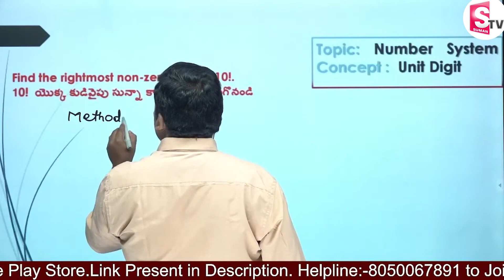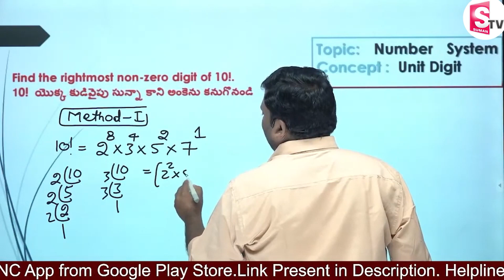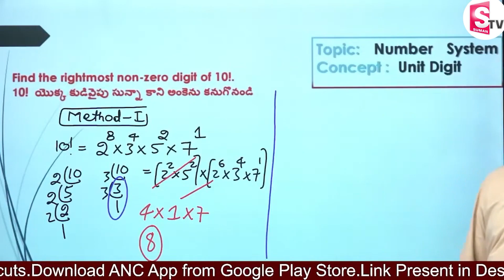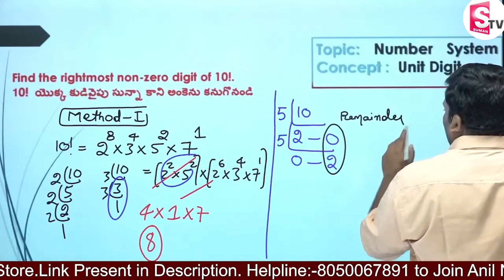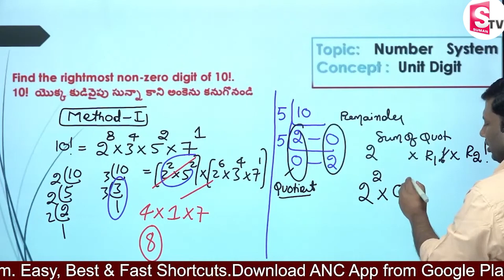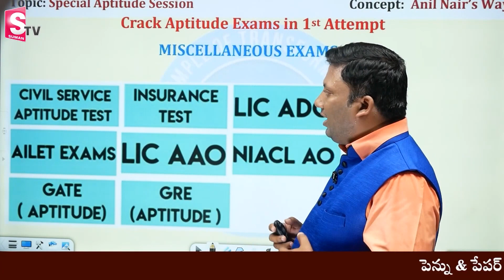How to Get Jobs | How to Crack Exams in 1st Attempt | Maths Aptitude Tricks by Anil Nair | SumanTV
Hottest Selling Course In South India:-
అనిల్ నాయర్ తెలుగు మీడియం Aptitude  బ్యాచ్ ప్రతి సోమవారం
అన్ని క్లాసులు  'మ్యాజికల్ షార్ట్ కట్స్' తో  అనిల్ నాయర్ సర్ మాత్రమే తీసుకొంటారు
వాస్తవ ధర :- 3499;
తగ్గింపు ధర :- 2499
ప్రత్యేక ధర :- 1999 (జూన్ 17  వరకు మాత్రమే)
3 hours *5 Days *12 Weeks - 180 hours
2400 పరిష్కరించబడిన సమస్యలు, 1000+ షార్ట్‌కట్‌లు, 600+ కాన్సెప్ట్‌లు
అనిల్ నాయర్ ద్వారా సంభావిత ఆప్టిట్యూడ్ & DI ప్రత్యక్ష తరగతులు
 క్లాస్‌రూమ్ షీట్‌లు ద్విభాషా (తెలుగు + ఇంగ్లీష్)
ప్రాథమిక ఆంగ్లంలో 350 గంటల ముందే రికార్డ్ చేయబడిన వీడియోలు
6 నెలల చెల్లుబాటు

Best Subject wise Course Recommended for SI/PC/ and other Aptitude Exams
  తెలుగు లో 80 గంటల అర్థమెటిక్   'మ్యాజికల్ షార్ట్ కట్స్' తో  అనిల్ నాయర్ సర్ చె  Live Class  కోర్సు
6 నెల  చెల్లుబాటు:-, 700+ పరిష్కరించబడిన సమస్యలు, పరిష్కరించబడిన క్లాస్ షీట్ నోట్స్, 80+ షార్ట్‌కట్‌లు, 100+ కాన్సెప్ట్‌లు
24 అధ్యాయాలు, 3500 పరిష్కరించబడిన ప్రశ్నలు, 500+ షార్ట్‌కట్‌లు
ANC ఆన్‌లైన్ తరగతులు ప్రాథమిక అంశాల నుండి ప్రారంభమవుతాయి మరియు బలమైన ఫండమెంటల్స్‌ను అనుమతించే సత్వరమార్గాలను డీమిస్టిఫై చేయడం ద్వారా కొనసాగుతాయి. ట్రిక్స్ లేదా జిమ్మిక్కులు లేవు,
వాస్తవ ధర :- 2499;
తగ్గింపు ధర :- 1199
ప్రత్యేక ధర :- 999 (జూన్ 17  వరకు మాత్రమే)
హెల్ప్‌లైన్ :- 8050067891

👉  ▶️ ▶️ ▶️ Live Batches

All Aptitude Live Classes taken by Mr. Anil Nair Only

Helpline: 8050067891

25000+ Enrolled students in video course( Fastest growing Edutech Company in India with zero advertisements)

-300+ IIM converts- Only Institute which produced serial 100%lers in Asia's toughest exam CAT for more than 6 yrs .

-Streamlined Curriculum

Happy Learning
-Team ANC